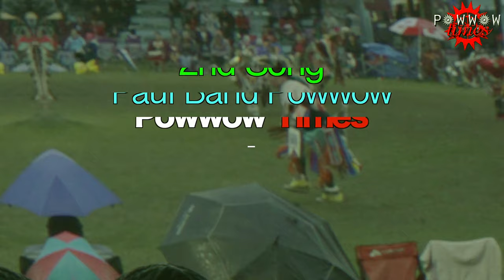Jr Mens Chicken Getting Down | Powwow Times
Jr Mens Chicken Getting Down @ Paul Band Powwow 2019